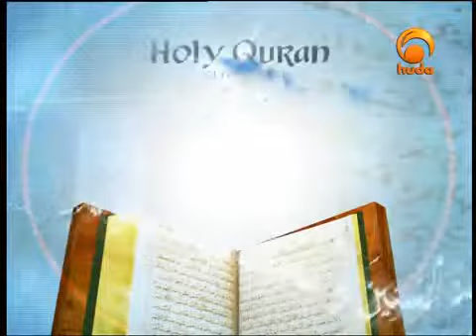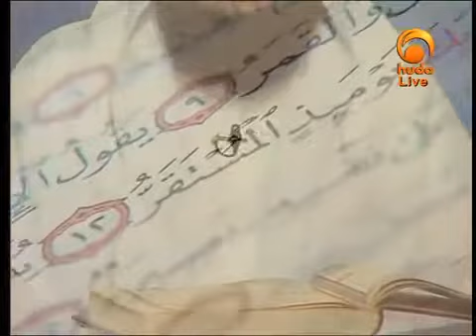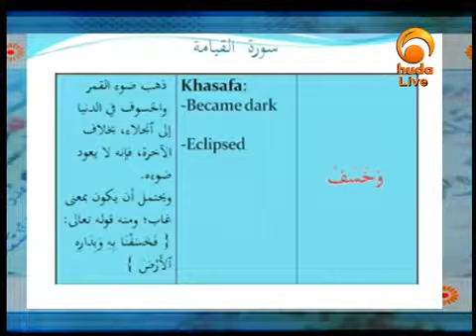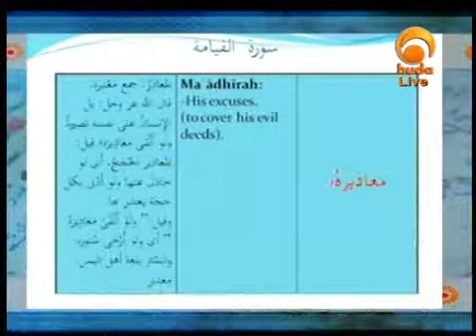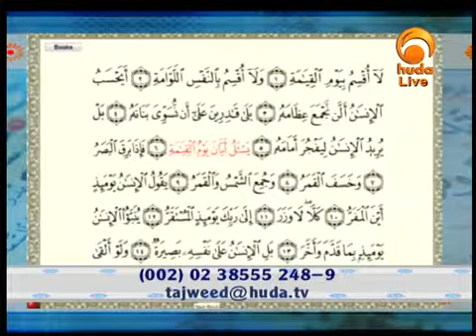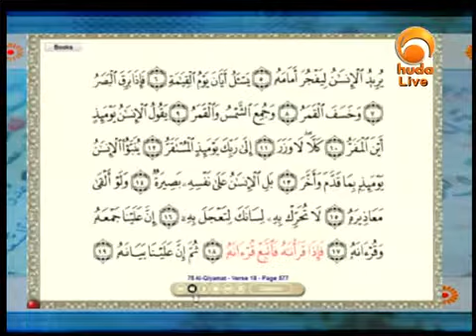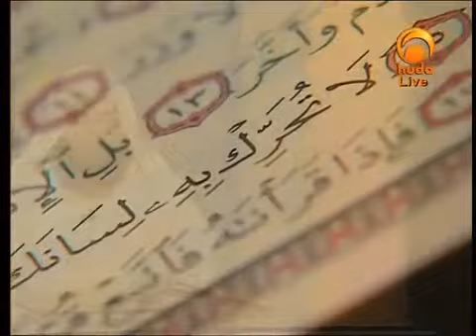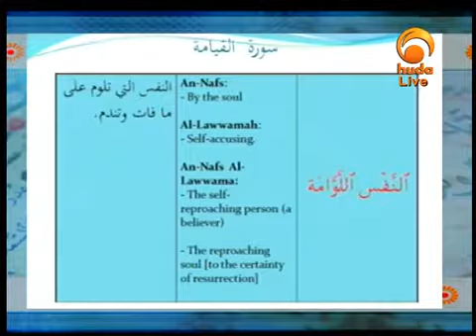Correct Your Recitation, Surah AlQiyamah, Ver 1 19 Dr Muhammad Salah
Correct your Recitation program with Sheikh Muhammad Salah. A program designed to teach the Muslims how to recite the Quraan in the right way. Date of episode: 24--08.